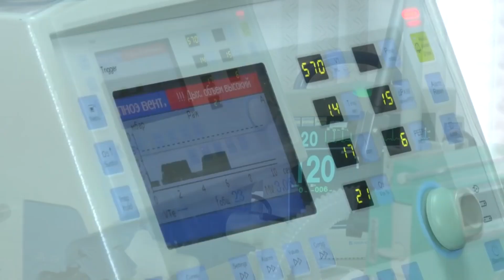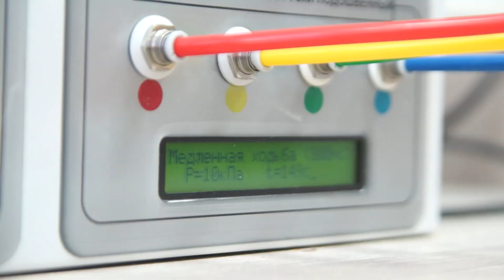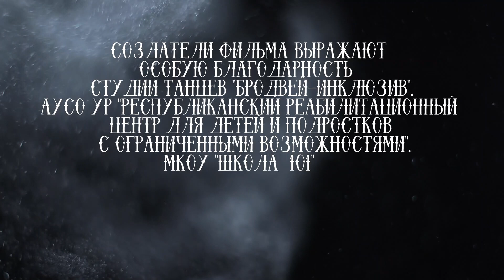Сказка ли ...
Эскандеров Максим Николаевич
г. Ижевск